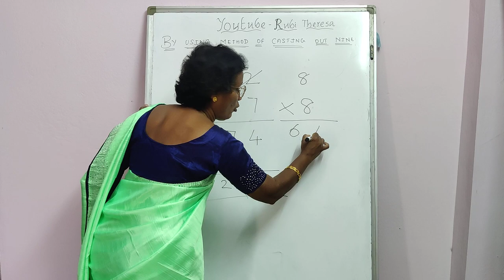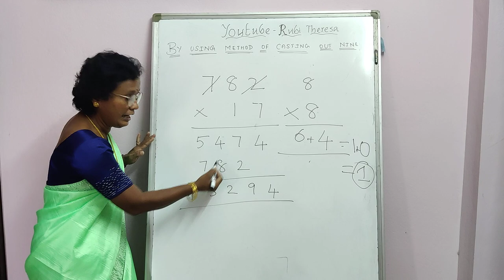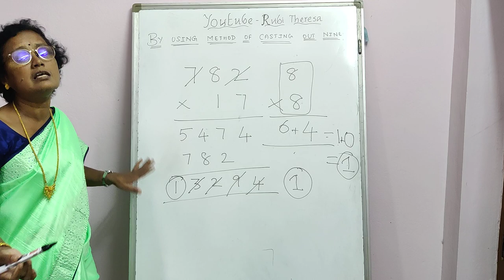Casting out Nine _ Multiplication